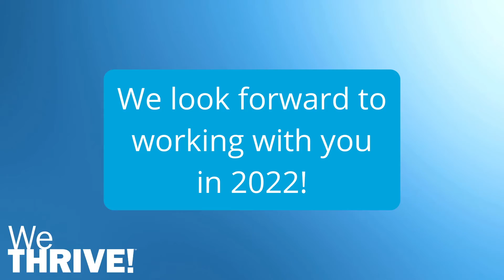2021 WeTHRIVE! Recognition: Lincoln Heights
Hamilton County Public Health honors the village of Lincoln Heights, Ohio, for meeting the 2021 WeTHRIVE! recognition requirements. The Lincoln Heights WeTHRIVE! team has been dedicated to fostering a culture of health, safety, and vitality for seven years. Follow WeTHRIVE! on Twitter & Facebook: @WatchUsThrive. What is WeTHRIVE!? Read this